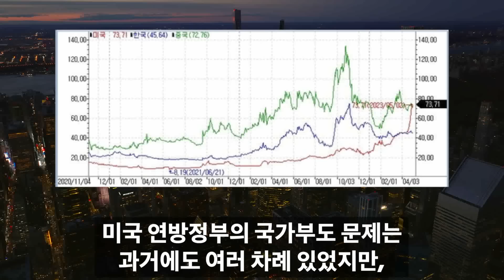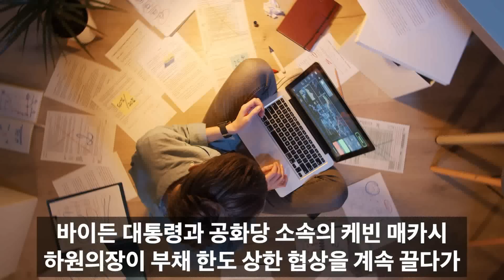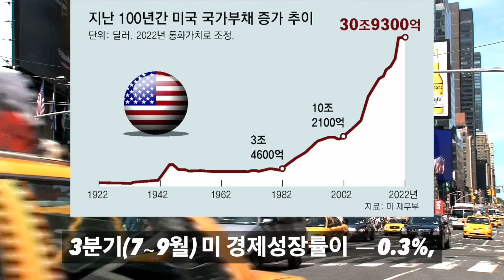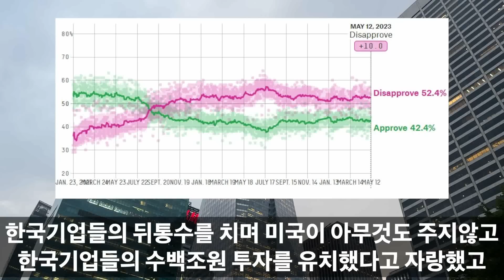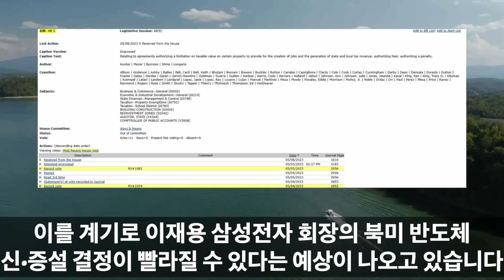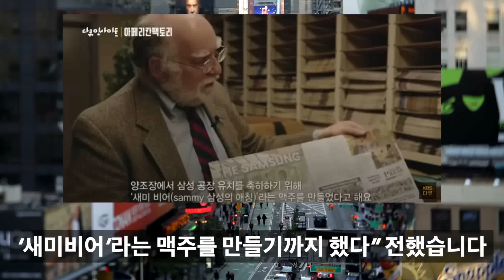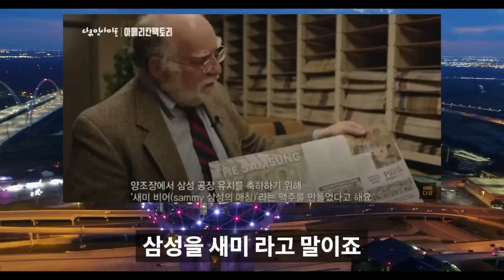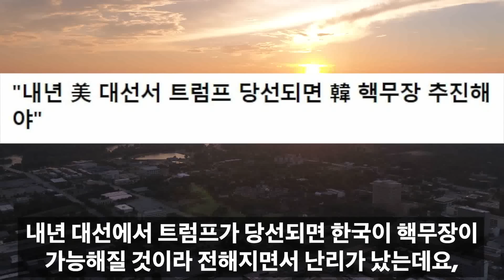삼성, 미국서 바이든 몰래 트럼프와 극비에 초대박 계약 "삼성이 바이든 뒤통수 제대로 때렸다"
감사합니다!